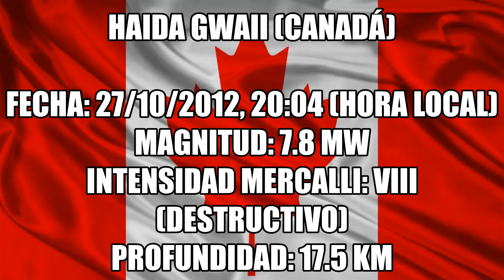Terremoto de 7.8 en Canadá (Haida Gwaii) 27 de octubre de 2012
El Terremoto de Canadá de 2012, más conocido como el Terremoto de Haida Gwaii, fue un movimiento telúrico  de 7.8 grados en la escala de richter que se registró en Haida Gwaii (Canadá) el sábado 27 de octubre de 2012 a las 20:04:10 (Hora local) generando un tsunami de entre 2 metros de altura en las costas oeste de Canadá. En Hawaii, se emitió una alerta de tsunami, debido a la poca profundidad que tuvo el sismo, pero horas después se levantó la alerta, ya que las olas solo alcanzaban los 76 cm de altura. Este sismo fue el más fuerte registrado en Canadá 63 años después de que un sismo de 8.1 grados se registrara en esa zona el 22 de agosto de 1949. Este sismo es el quinto sismo más fuerte del 2012.